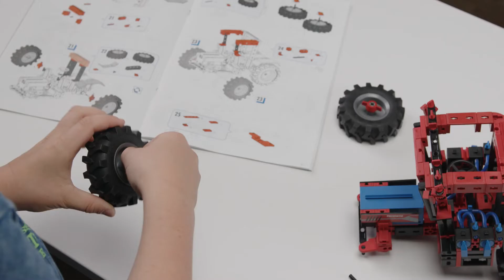Κατασκευή Ρομποτικής FischerTechnik - Pneumatic 3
Με αυτό το κιτ, τα βασικά στοιχεία της πνευματικής τεχνολογίας γίνονται παιδικό παιχνίδι! Και χρησιμοποιώντας ρεαλιστικά μοντέλα, το κιτ δείχνει πώς λειτουργούν οι συμπιεστές και οι πνευματικές βαλβίδες και οι κύλινδροι. Ο νέος, ισχυρός και συμπαγής συμπιεστής διασφαλίζει ότι υπάρχει αξιόπιστη παροχή πεπιεσμένου αέρα στα μοντέλα. Εκτός από οχήματα όπως φορτωτές και μηχανές συλλογής χορτοδεμάτων και κορμών δέντρων, οι νέοι εφευρέτες μπορούν να κατασκευάσουν άλλα μοντέλα εκμάθησης τα οποία, μαζί με το συνοδευτικό εκπαιδευτικό φυλλάδιο, τους παρέχουν βασικές πληροφορίες για το θέμα της πνευματικής μηχανικής.